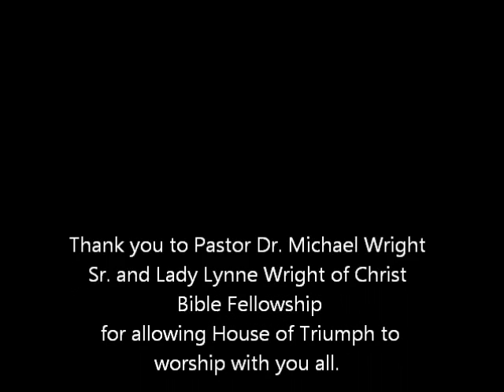Show Your Love: John 21:15-17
Pastor Stephen Thompson shared this message in celebration of Clergy Appreciation Month at Christ Bible Fellowship in the Kensington section of Philadelphia where Pastor Dr. Michael and Lady Lynne Wright are the wonderful leaders.

Thank you for inviting you to worship with you this day.